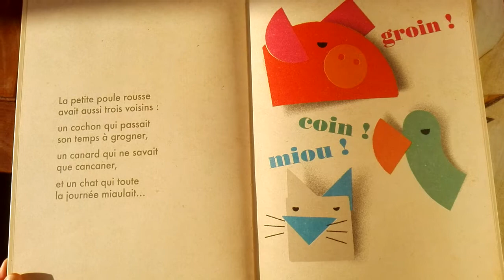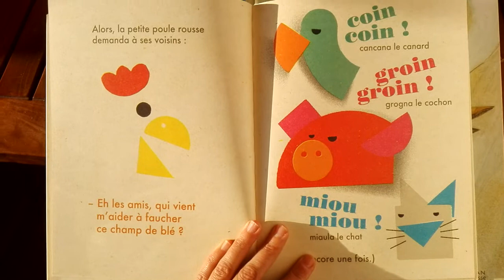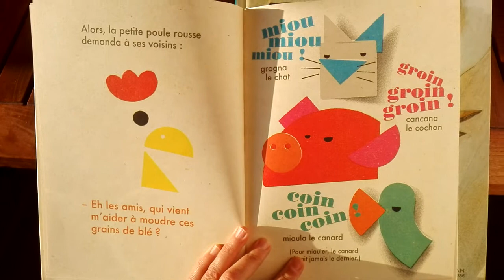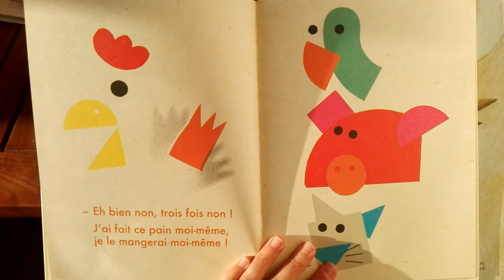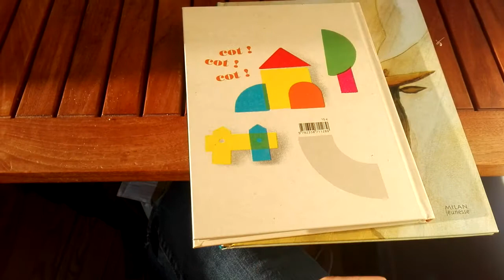GOUROUNAS La petite poule rousse